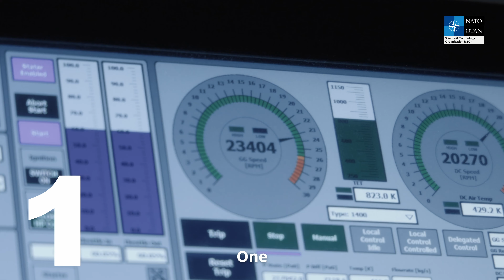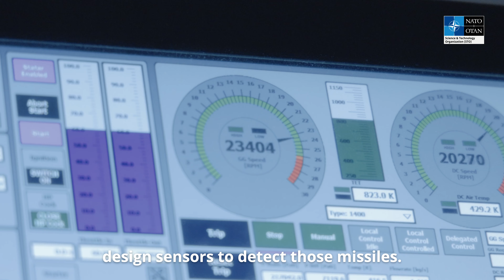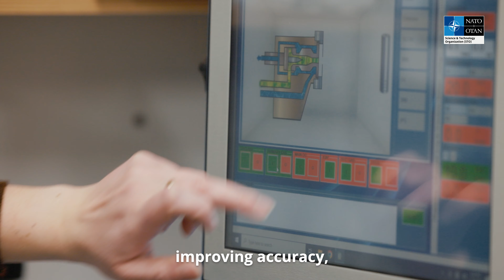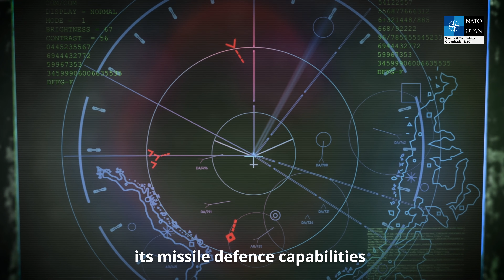Predicting the infrared signatures of tactical missiles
Modern tactical missiles pose significant threats due to their speed, maneuverability, and ability to evade traditional defence systems. Understanding their infrared signatures is key to developing effective countermeasures. A team of NATO STO researchers is working on new ways to predict the infrared signatures of various tactical missiles, using sophisticated modelling and simulation techniques.